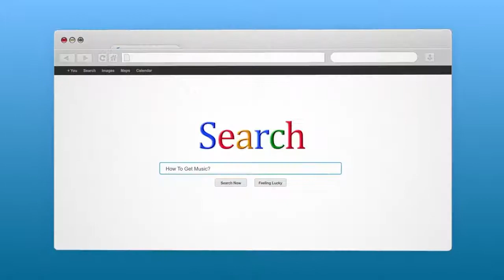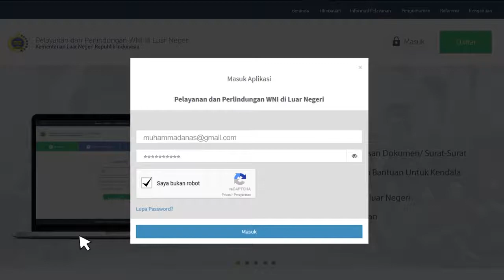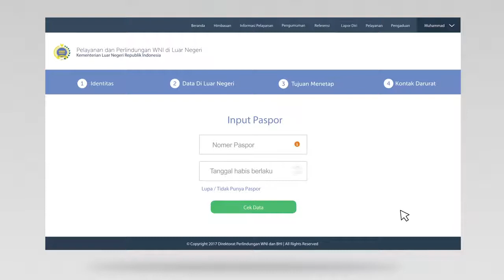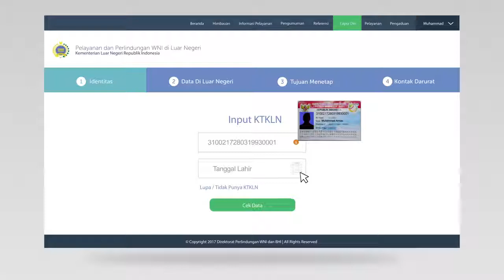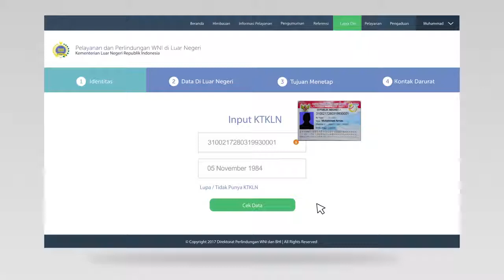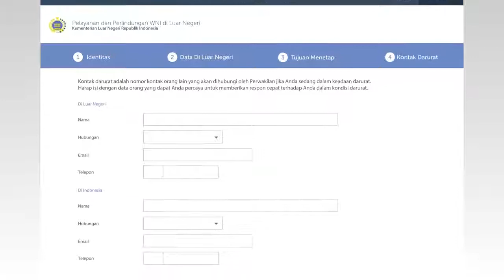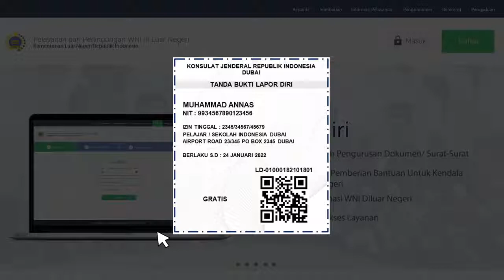Video Tutorial Lapor Diri